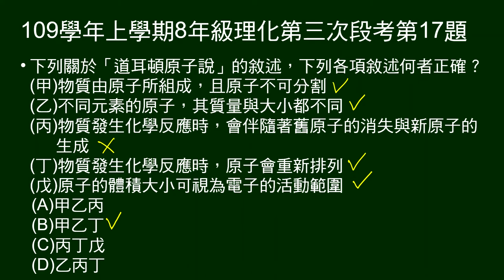109學年上8年級理化三段第17題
關於「道耳頓原子說」，敘述何者正確？